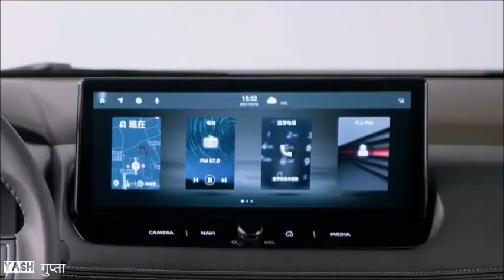Nissan Upcoming 5 Seater SUV India Launch Interior Exterior Price Details | Full Specifaction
Hey, I am Yash Gupta from Gaziabad, Uttarpradesh (UP 14).
Interested in Cars, Bikes.
Follow me for the information about Cars, Bikes.